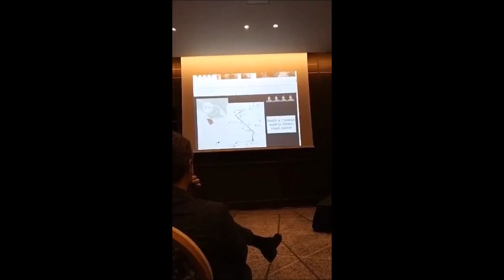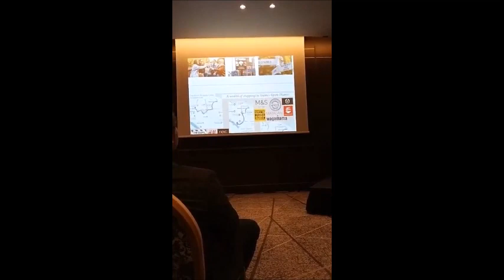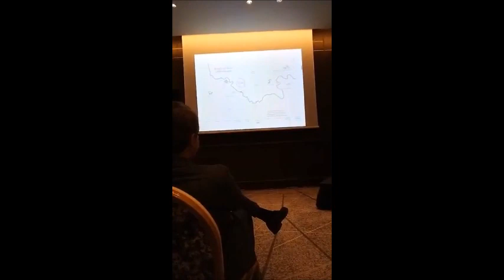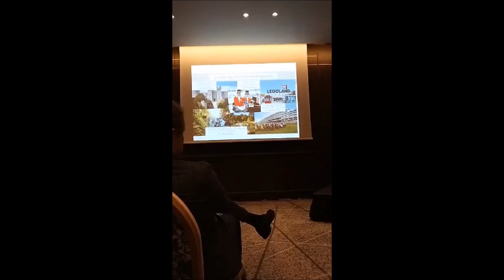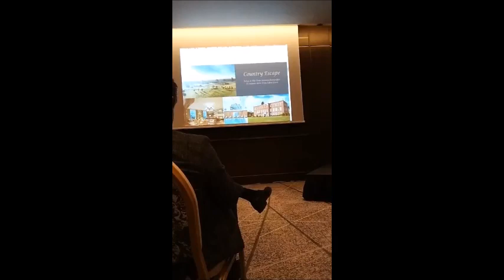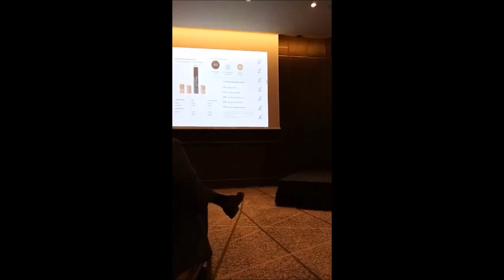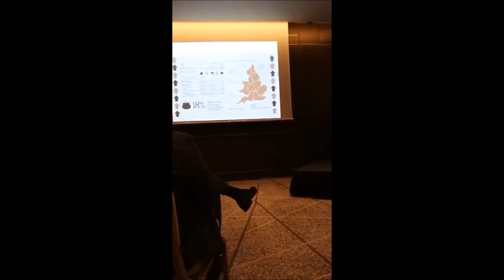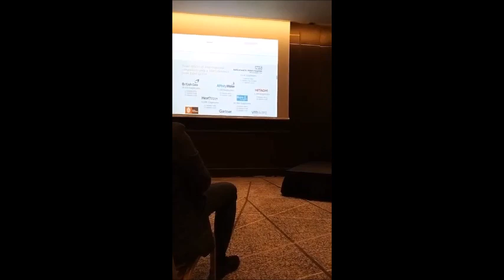Eden Grove - Lily House Türkiye Lansmanı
İngiltere merkezli Berkley Group tarafından Surrey Bölgesi, Thames Nehri kıyısında hayata geçirilen Eden Grove konut projesi ikini etabı olan "Lily House" lansmanı, İstanbul Rufles Otel'de yapıldı. Richmond London Homes Kurucusu Özlem Öztürk, projenin Türkiye satışı temsilciliğini yürütüyor..